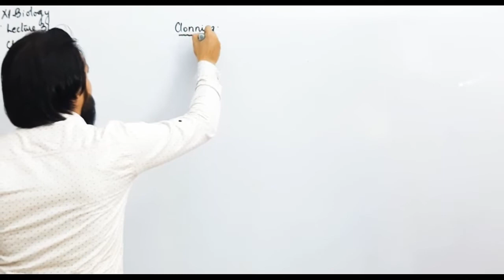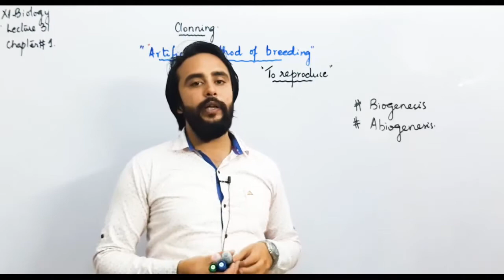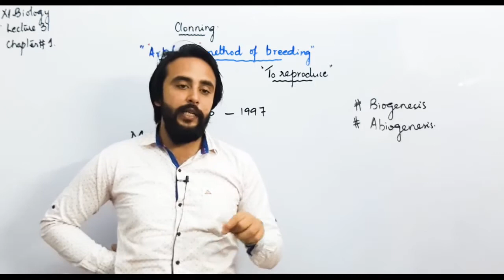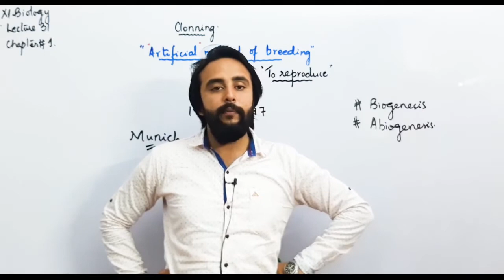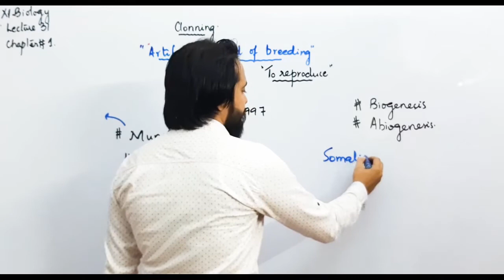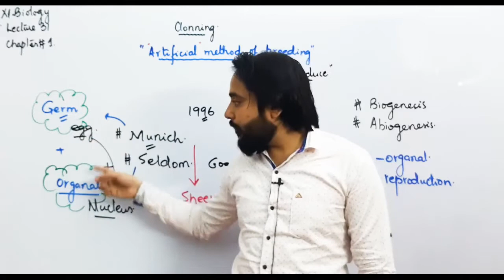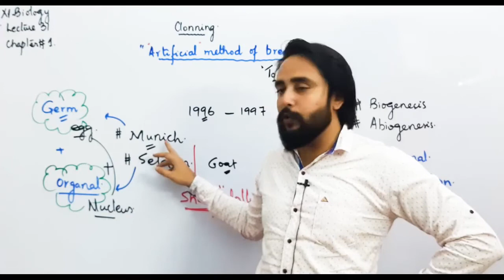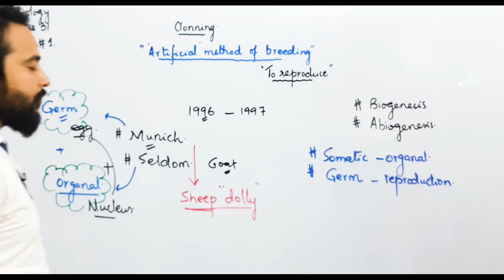XI BIOLOGY NORTH+GUL LEC 31